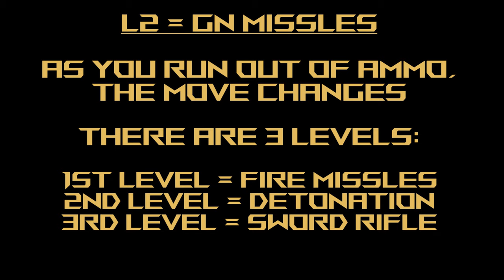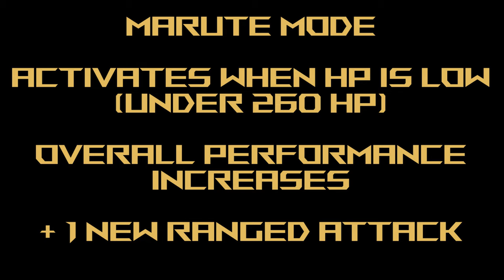Gundam Harute - Gundam Extreme Versus Maxi Boost ON Combo Guide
Mobile Suit: Gundam Harute
Cost: 3000

Welcome to another video in my Mobile Suit Gundam Extreme Versus Maxi Boost ON Combo Guide! Today's video is the Gundam Harute! Special thanks to isaac651 for the request! Hope you like the video! As usual, just leave your requests in the comments section and I'll get to them as fast as I can!

Just a bonus early post considering it's Christmas Day y'know...

So anyways, the Harute is a conundrum for me. On the one hand, it's a 3000 cost suit with plenty of moves to keep you busy learning. On the other hand...I really wouldn't get close to another suit with this thing. Why? Does it have no melee combos? No, quite the opposite...it has quite a few. The biggest problem is they usually contain long, drawn out animations where you basically stand still for the most part. It'll leave you open for punishment if you're not careful and moving about more. Stay far away and this suit will have plenty to keep you alive.